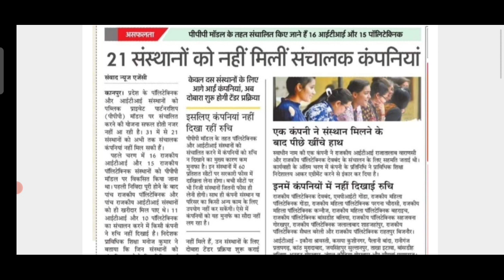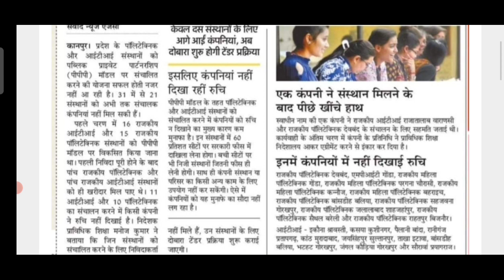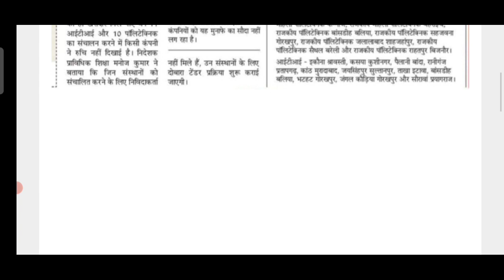PPP के कारण Cancel हुए Online Exam|Up Polytechnic Even Semester Exam Latest Update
सफलता सीरीज..